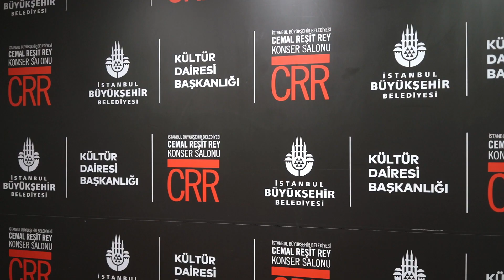CARMINHO - Istanbul - Turkey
Carminho - 02.11.22 - Istanbul - Turkey - CRR Konser Salonu